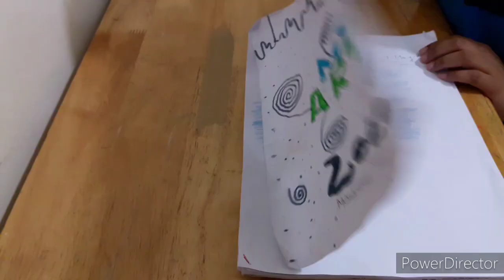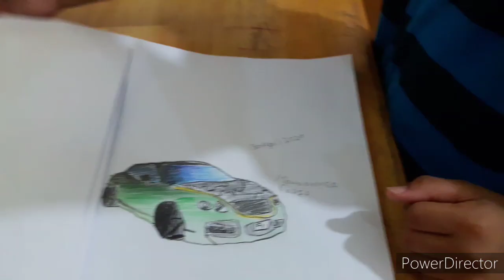My first video! Introducing me and telling how l started a video.